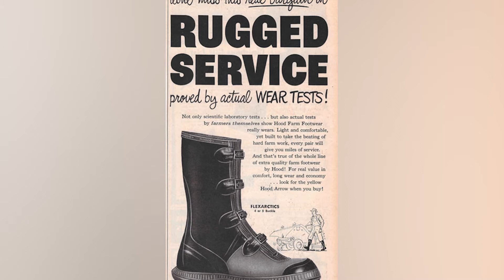Hood Rubber Video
Prior to the launch of Hood rubber Co., we created an amazing branding video with our video team.